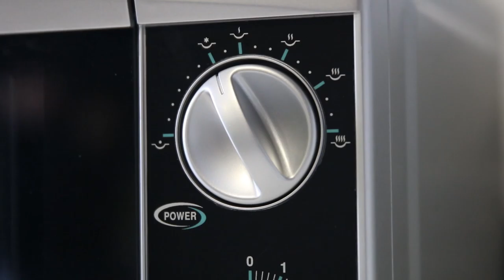Kaplan Microwave Safety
How to use the microwaves in the Globe and Franklin Point